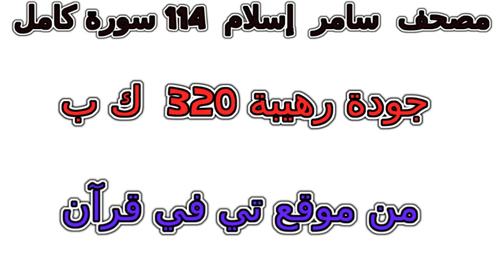سورة 082 الانفطار تلاوة خاشعة من مصحف سامر إسلام